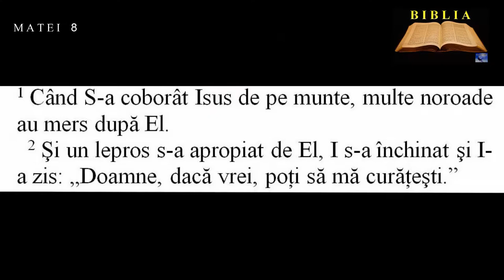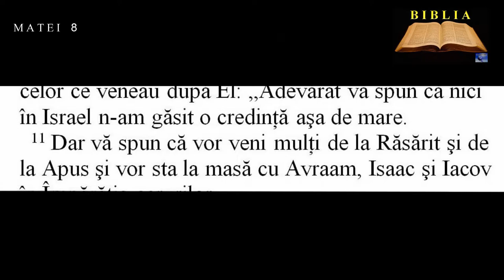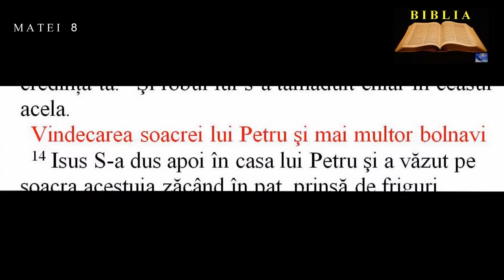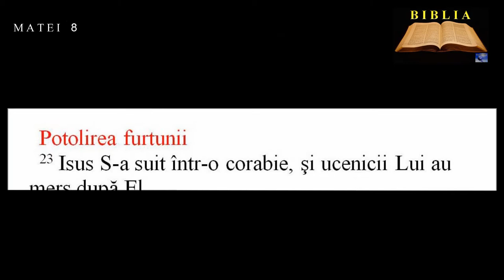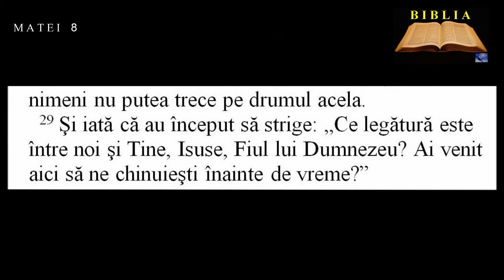MATEI 8 - Vindecarea unui lepros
00:00:03  Vindecarea unui lepros
00:00:39  Vindecarea robului unui sutaş
00:01:58  Vindecarea soacrei lui Petru şi mai multor bolnavi
00:02:33  Cum să urmăm pe Isus
00:03:13  Potolirea furtunii
00:03:56  Doi îndrăciţi sunt tămăduiţi

Lectura : Alexandru Sorin Farc